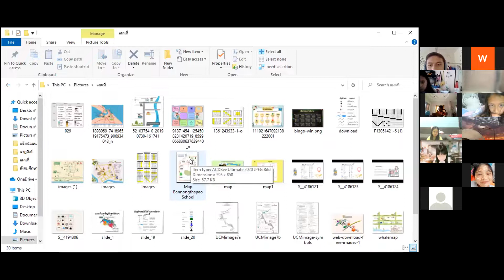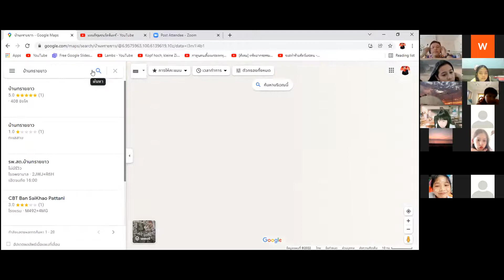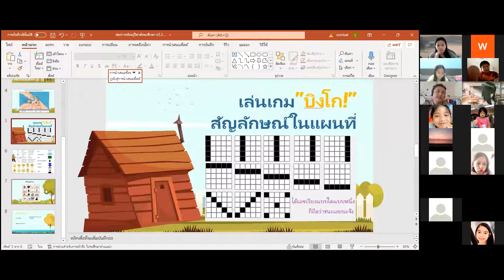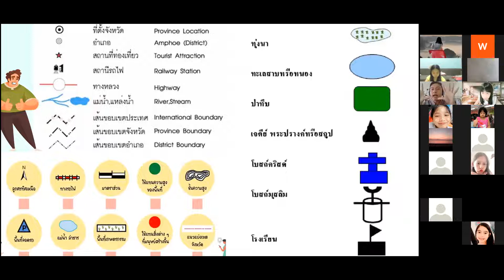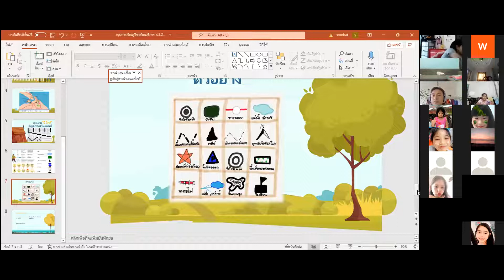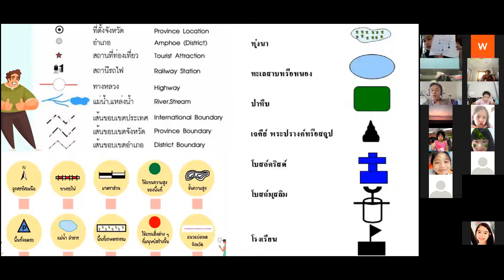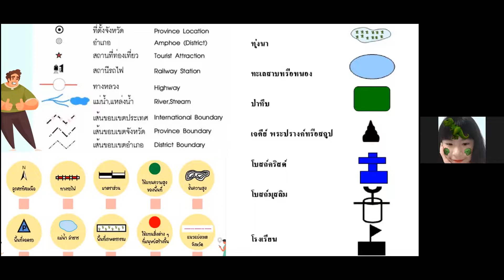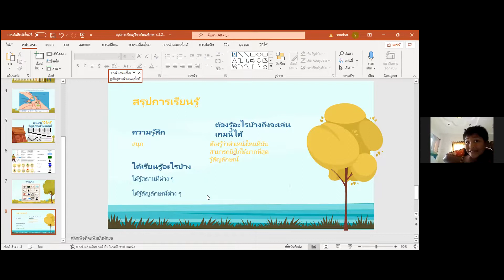VDO เรียนออนไลน์ วิชาสังคม WDP3 วันที่ 25 มกราคม 2564